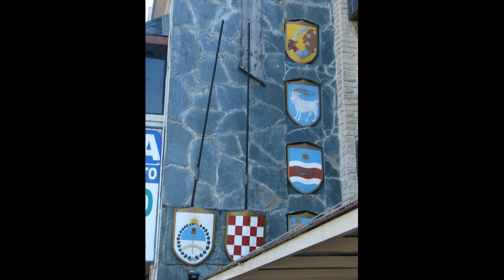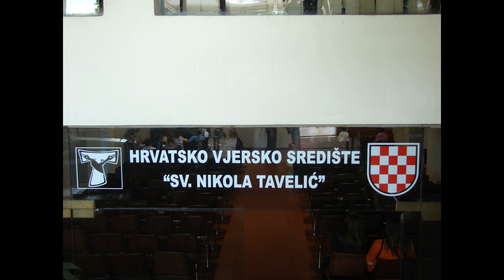Fra Lino Pedišić (Pašman 1918 - Buenos Aires 1989)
Croacia: Historia y Cultura -
Croatia: History and Culture -
Hrvatska: Povijest i Kultura -
Studia Croatica -

Con el apoyo de la Oficina Central Estatal del Gobierno de la República de Croacia para los croatas fuera de Croacia -
Uz potporu Središnjeg državnog ureda za Hrvate izvan Republike Hrvatske -

El padre Lino Pedišić OFM nació en Tkon, en la isla de Pašman, Croacia, el 7 de febrero de 1918. Ordenado sacerdote en Dubrovnik, el 22/10/1944, en plena guerra.
Corrían tiempos difíciles para los católicos croatas, sobre todo para sus sacerdotes. En ese tiempo los guerrilleros comunistas habían fusilado en Dubrovnik a tres profesores del padre Pedišić, además de 33 sacerdotes seculares.
Ya empieza su vía crucis. Para salvar la vida y venciendo grandes obstáculos llegó en febrero de 1945 a Zagreb, capital de Croacia, aún libre de los invasores comunistas. Pero ya el 7 de mayo de 1945, junto con miles de civiles y soldados croatas, camina hacia Austria donde los ingleses lo internan en el campo de refugiados de Villach. Aquí se inicia su misión pastoral, espiritual y caritativa entre los refugiados croatas que durará hasta el último día de su vida.